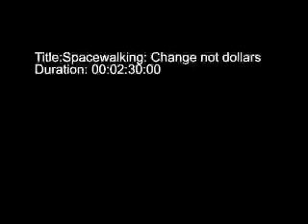Spacewalking 2 of 4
Change Not Dollars - Spaceman is on the streets again to see if kids think NASA is spending too much money.